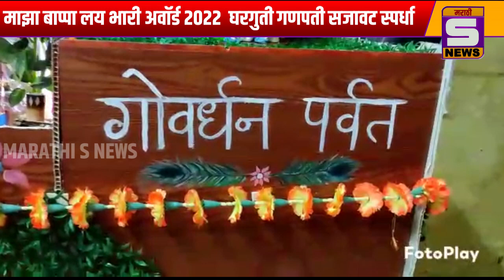माझा बाप्पा लय भारी अवॉर्ड 2022 घरगुती गणपती सजावट स्पर्धा